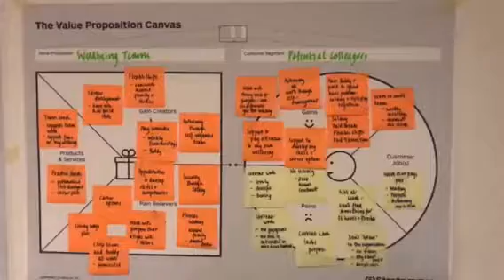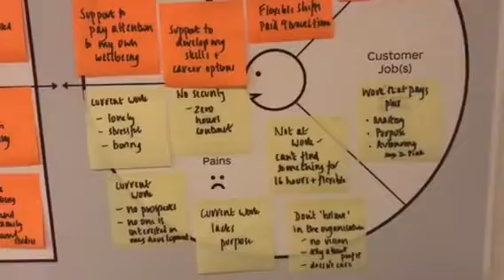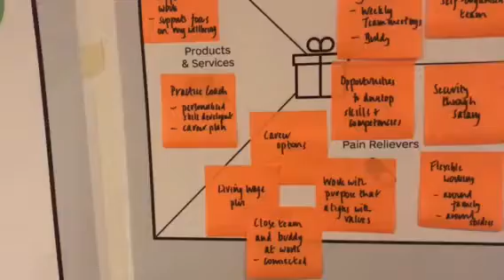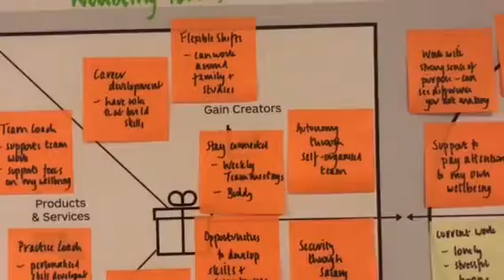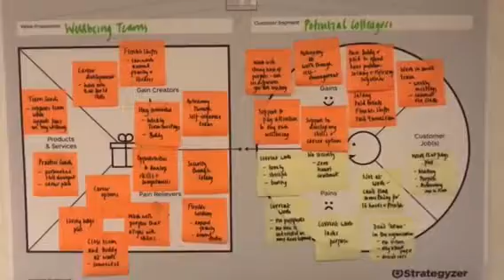Using the Value Proposition Canvas for recruitment (25)